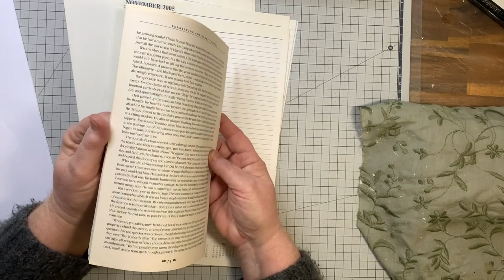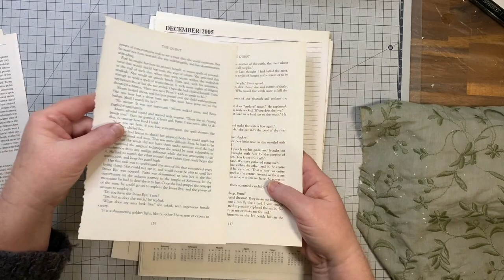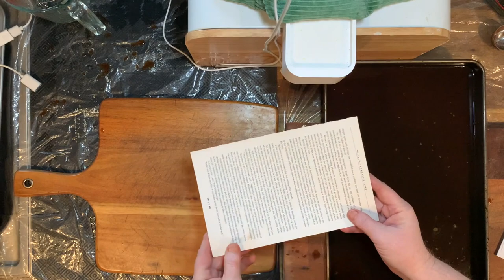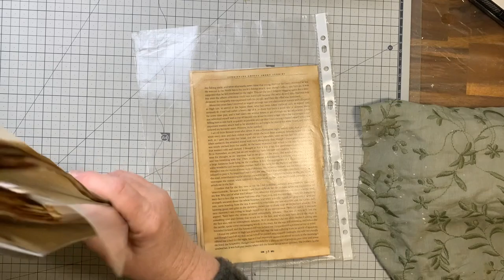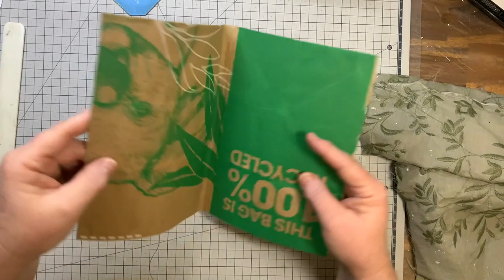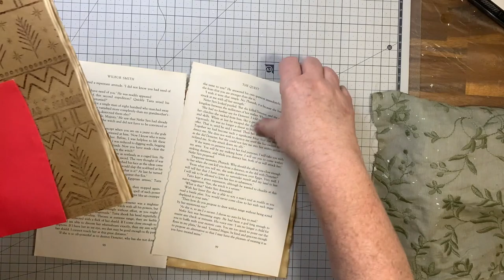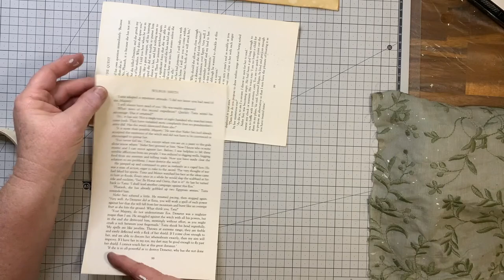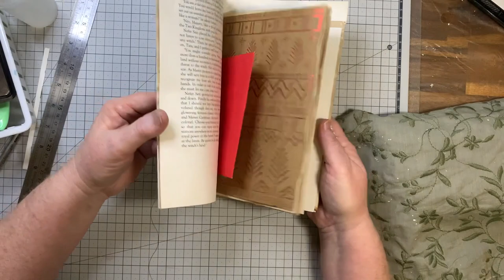Make a Christmas Journal from Scratch Part 2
Hi, this is Marieanne the Artsie Crafter, welcome! Today, we will be making some of the background papers to go into our Christmas Journal. I will show you a short tutorial on the two methods I use to coffee-dye papers. I will also go through the Supplies list on what I used to make this fun and simple journal. As an incentive to get you started, I am giving you a Free digital download to the signature cover we use in the journal. So, come and join me for some relaxing fun and make a pretty little Christmas journal of your own.

Christmas Junk Journal Supplies List
You don't need to have all the items listed below. You can use whatever supplies you have on hand.

Papers:
80gsm/20Lb Copy Paper,
110gsm/30Lb Sketchbook Paper
Ruled Paper,
120gsm/40Lb Cardstock
Wrapping Paper
Christmas themed greeting cards, tags, stickers etc
Book Pages

Stencils - any will suit
Stamps
Bubble wrap
Paper doilies &/or Fabric Doily
Christmas Stamps

Watercolour Paints  or Craft Paints
Paintbrushes  - Round and Flat
White paint - acrylic, gouache or Gesso
Gold paint - watercolour or acrylic
Watercolour Pencils
Inks & Ink Daubers
Ink Pens & Gel Pens
Coffee Powder

Glues: clear craft glue, fabric glue, glue stick& a little PVA glue

Gold & Red Glitter
Gold Star Stickers
Ribbons & Lace
Christmas Sticky Tape or Washi Tape

Tools - craft knife, scissors, stapler, hole punch, ruler etc
  - Circle Punch & Snowflake Punch